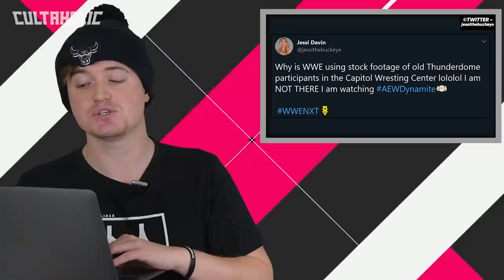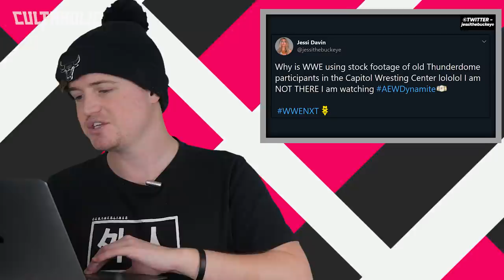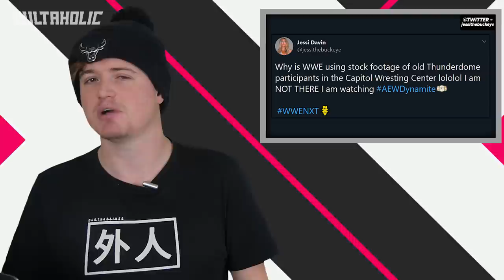Brock Lesnar Return Update | WWE Using Stock Footage Of Fans In ThunderDome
We take a look at an update on a WWE return for Brock Lesnar. Elsewhere, WWE have been accused of using stock footage in the ThunderDome. Finally, UK wrestler Ryan Smile has sadly passed away at the age of 31.